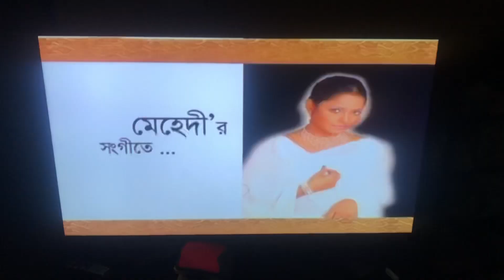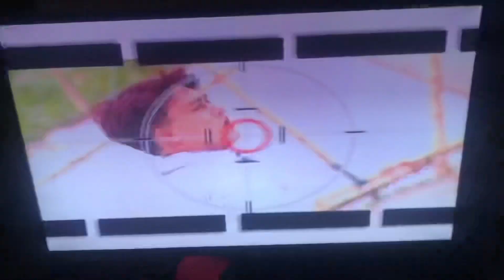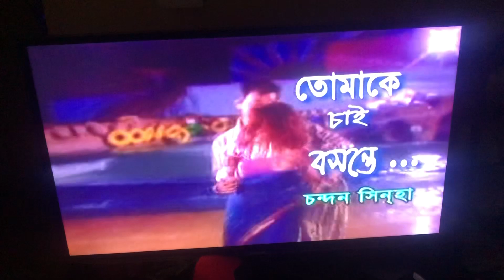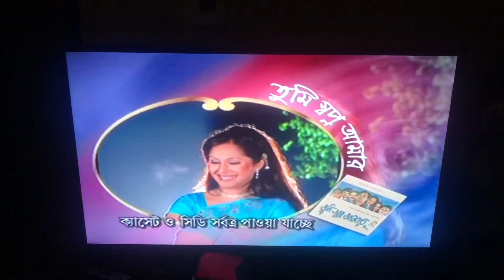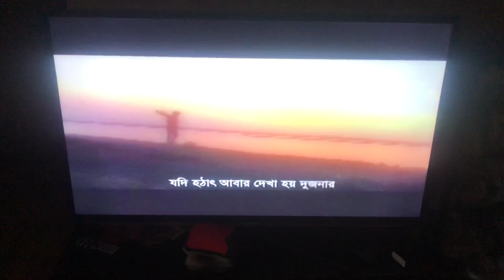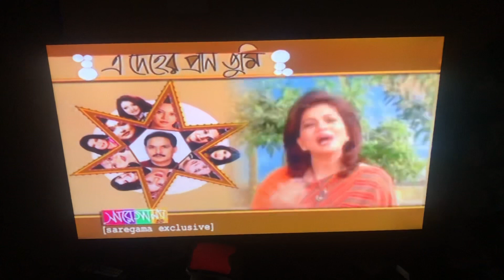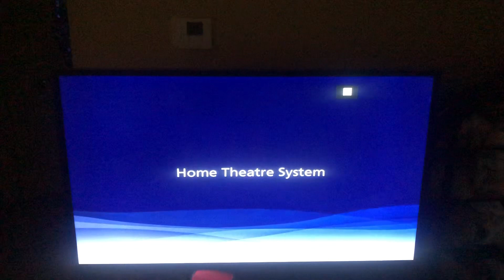Closing to Asif Ovinoy 2006 on VCD upcoming album promo on Video CD 💿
This album was release in 2006